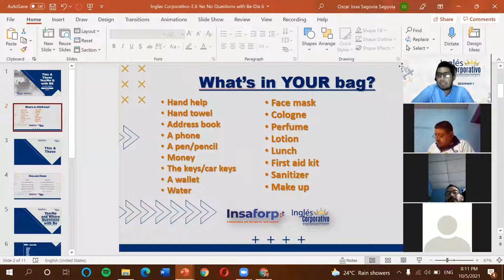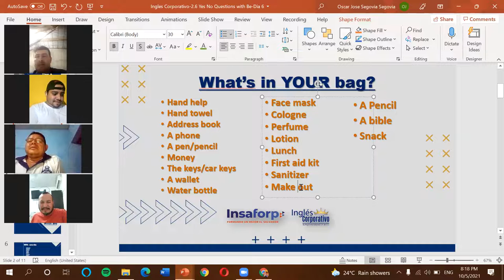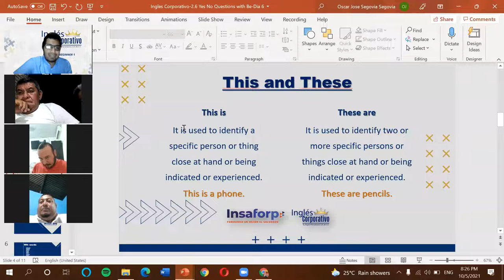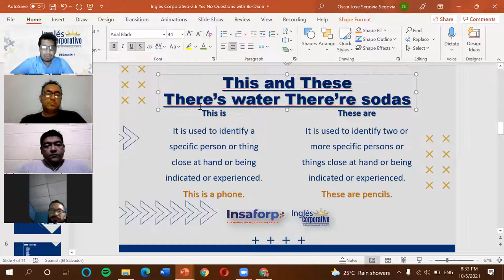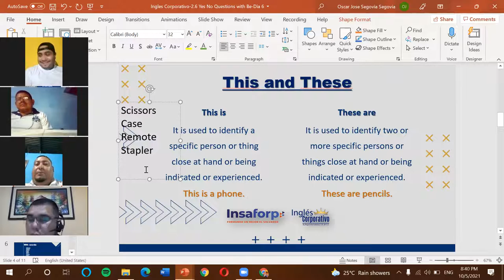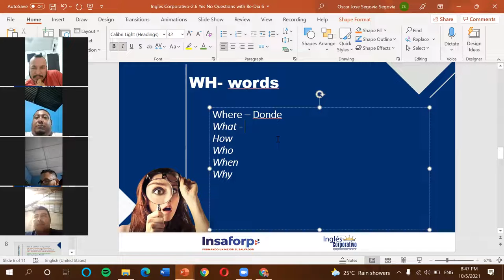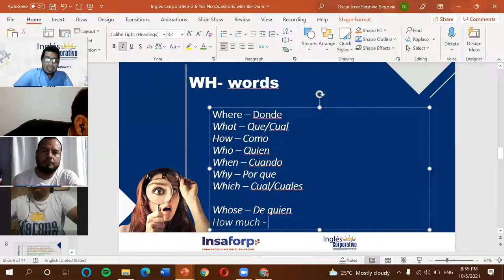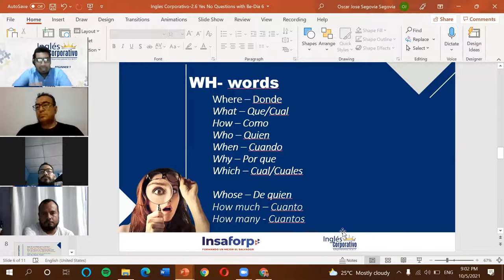Ingles Corporativo-2.6 Yes / No & Where Questions with Be-Dia 6